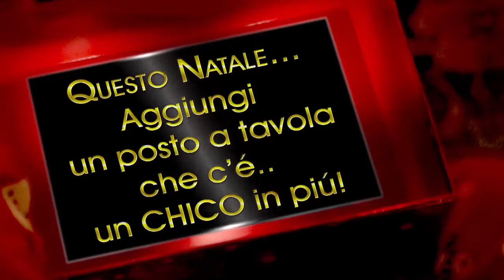Chico Forti - Video di Natale di Roberto Fodde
Io e il mio amico regista argentino Nestor Yanani. abbiamo filmato questo video nel 2012 ed ogni anno lo ripropongo a Natale sperando che sia l'ultimo Natale che Chico trascorre in carcere da solo... Sono convinto che dentro quel sacco ci sia finalmente una strameritata sorpresa. d'altronde il Babbo Natale del video sono io e ho già intravisto la lista di regali!,,,,,,,
Con tutto il cuore... CHICO FORTI FREE!!
Roberto Fodde